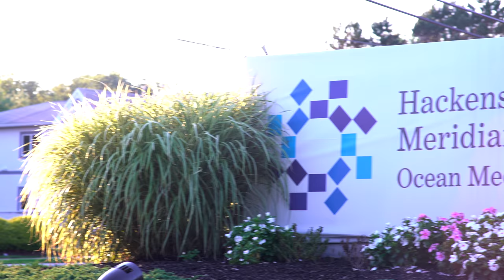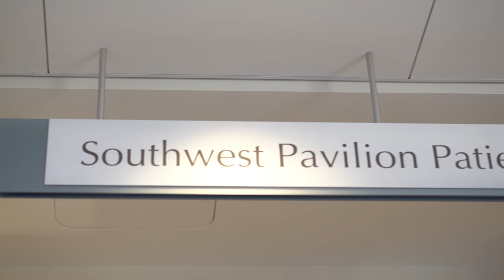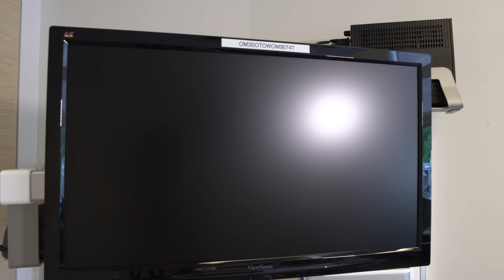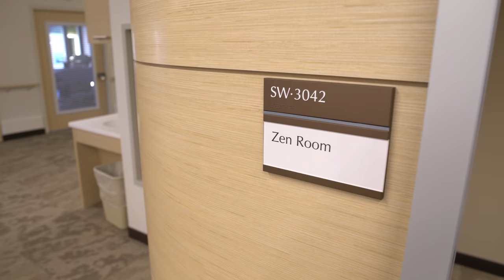Ocean Medical Center Unveils New Surgery Floor